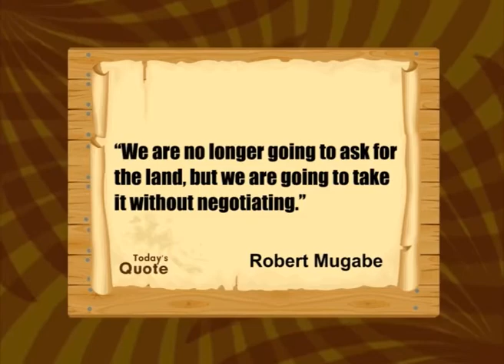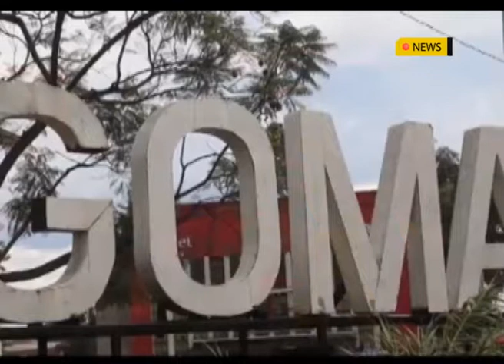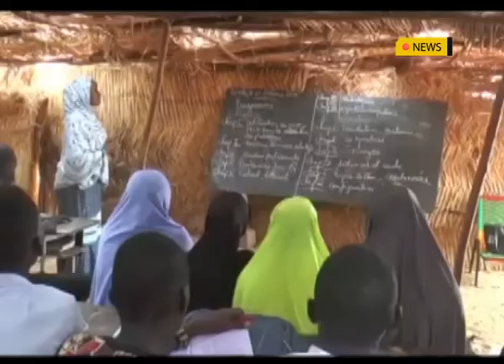AFRICA TODAY: 3RD MAY 2021 NEWS